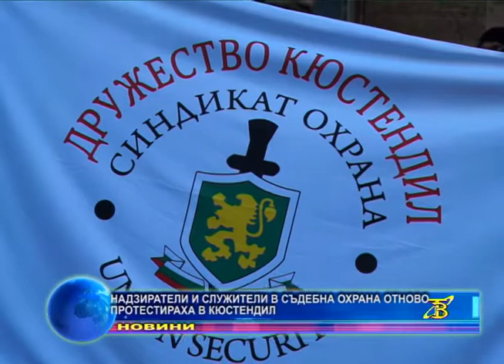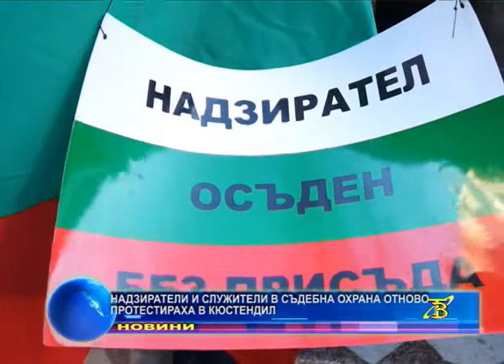Надзиратели и служители на съдебна охрана отново протестираха в Кюстендил